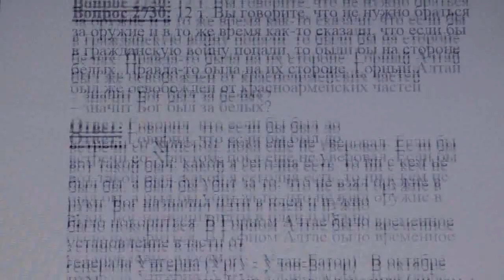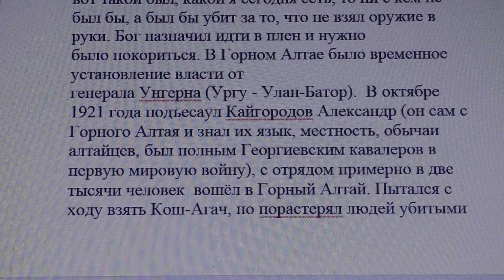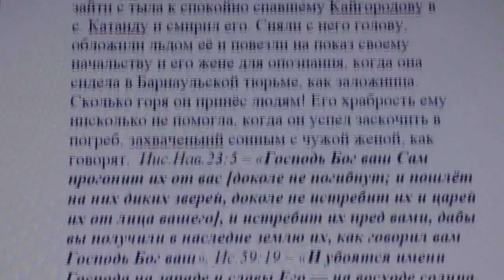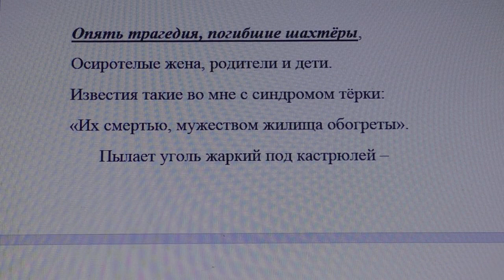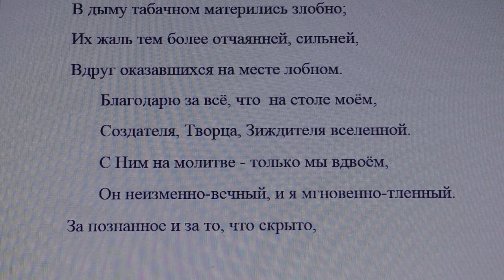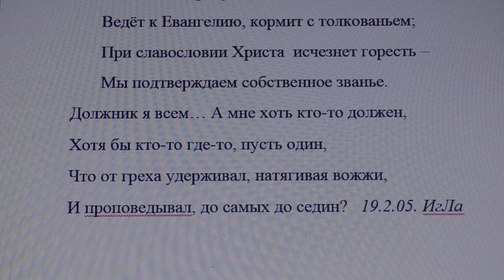2730. Если попали бы в гражданскую войну, то на какой стороне были?